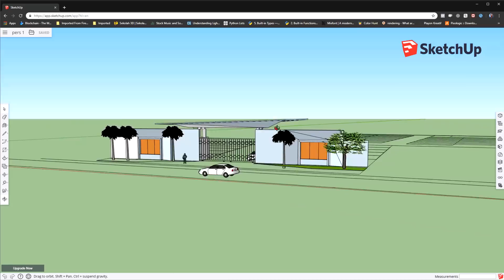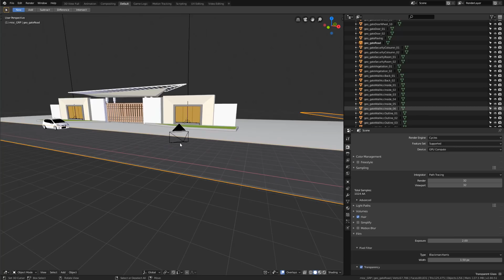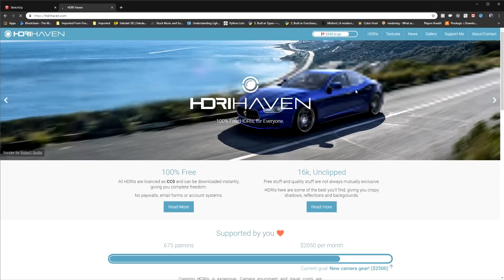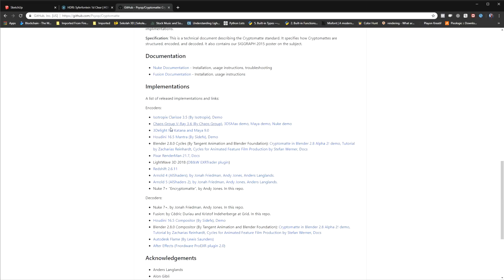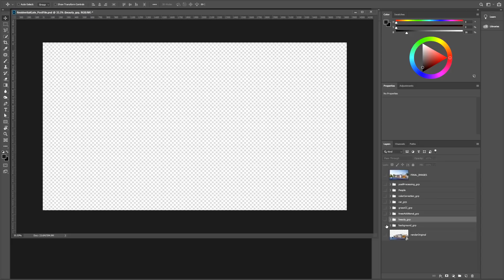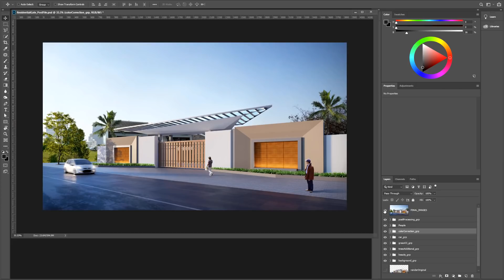5 Simple Steps to Make Exterior Lighting in Blender 2.8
HIGHLIGHTS :
0:00 Intro
0:30 S  -etup 3d Models
1:18 I   -dentify your Camera Composition
1:58 M -ake sure to use HDRI for Exterior Lighting
2:44 P  -ut a Proper Materials
3:15 L  -et's use the magic of Cryptomatte
4:20 E  -very bit of post processing is important, please do it